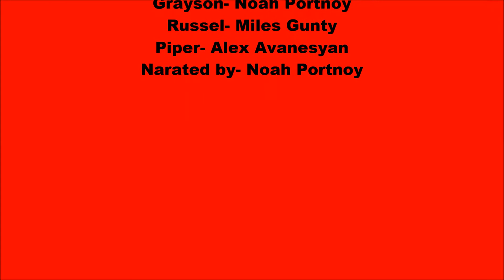maniac magee 90 second newbery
Matthew and Noah